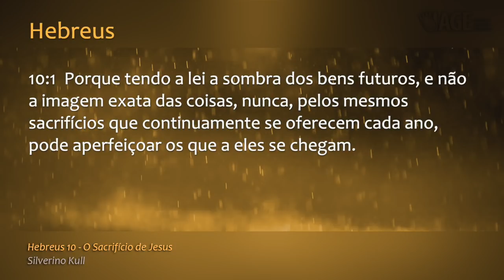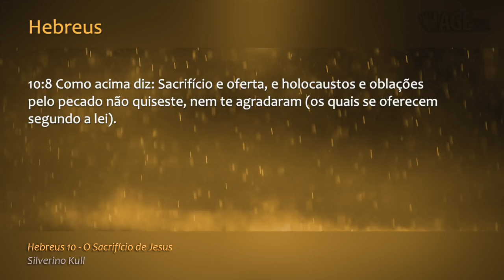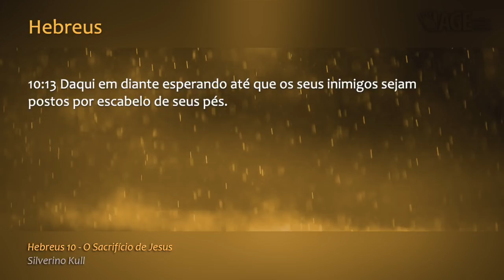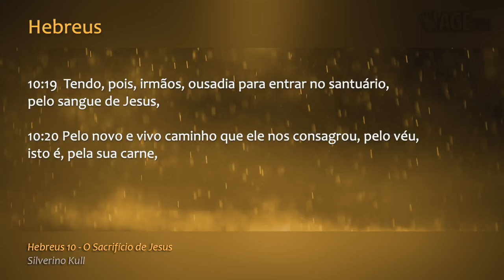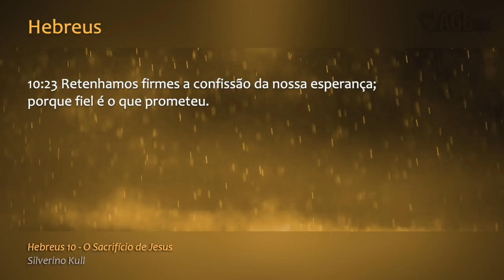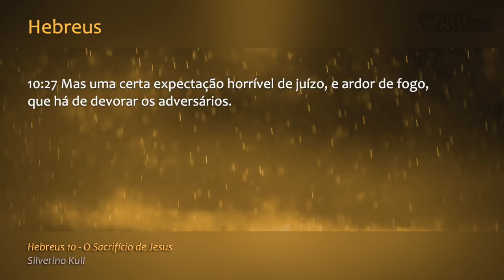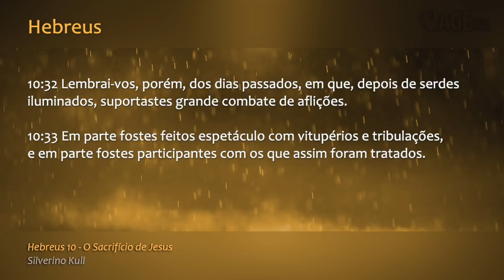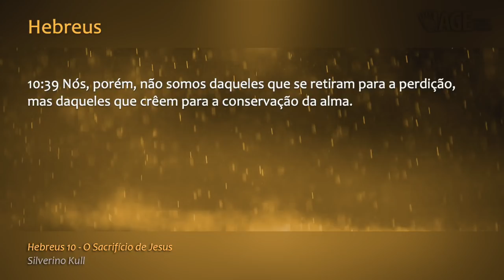163 - HEBREUS 10 - O SACRIFíCIO E JESUS